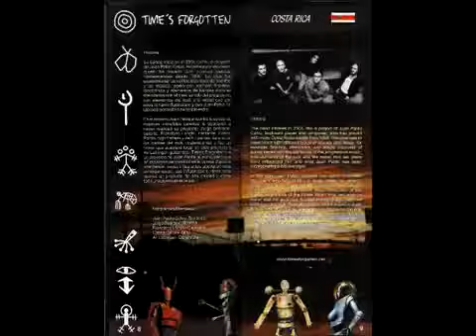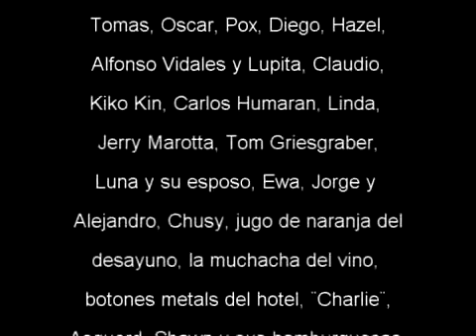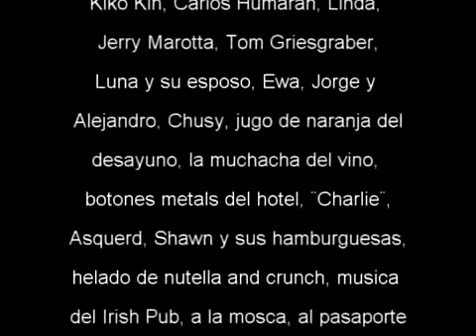Time's Forgotten 2007 Baja Prog documentary pt3